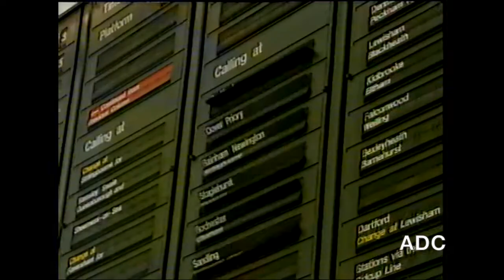Carlton TV - adverts, trailer, announcer Wish you were here? titles & credits 25th January 1993